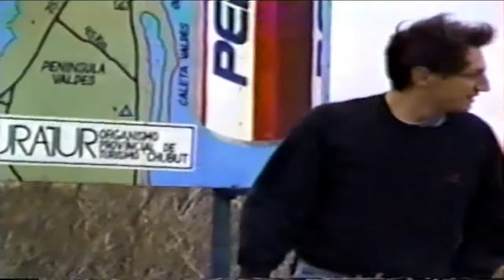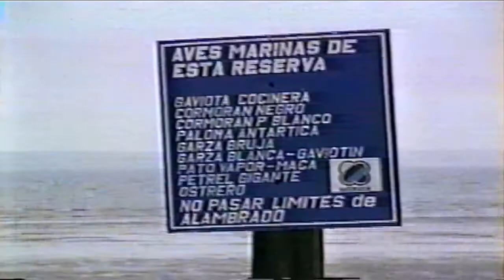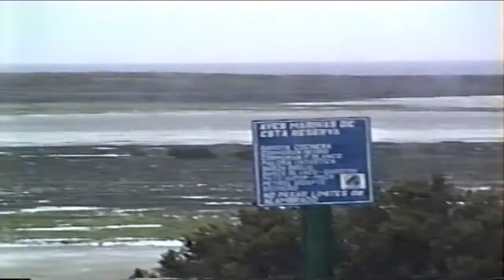marcelo en piramides 1 patagonia